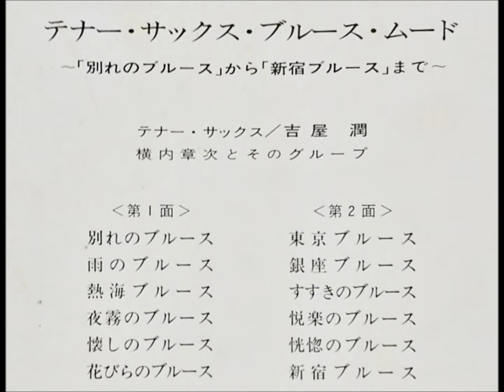吉屋潤 「熱海ブルース」 ムード・テナー・サックス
「テナー・サックス・ブルース・ムード」
～「別れのブルース」から「新宿ブルース」まで

テナー・サックス：吉屋　潤
演奏：横内章次（ギター）とそのグループ

67・11　　　　　　　　　　　￥1,500